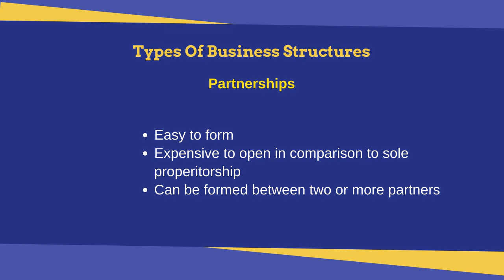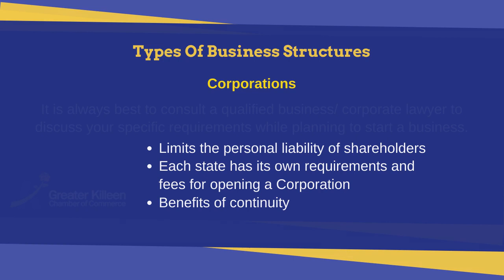How To Choose Legal Structure For A Business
It is important to choose the right legal structure for your business. You may consult a corporate/business lawyer to know which business structure will suit your goals. Greater Killeen Chamber of Commerce assists businesses in succeeding by providing various business-related services. To know more about member services by the Greater Killeen Chamber of Commerce,